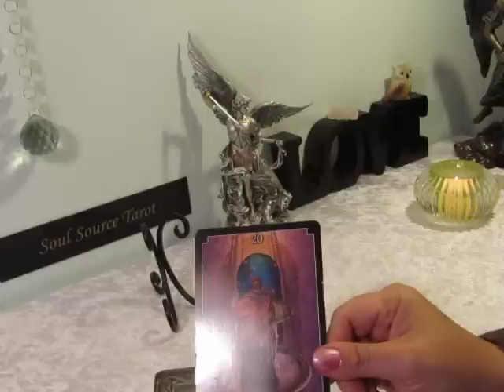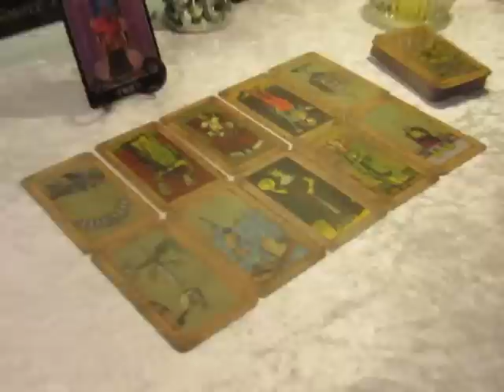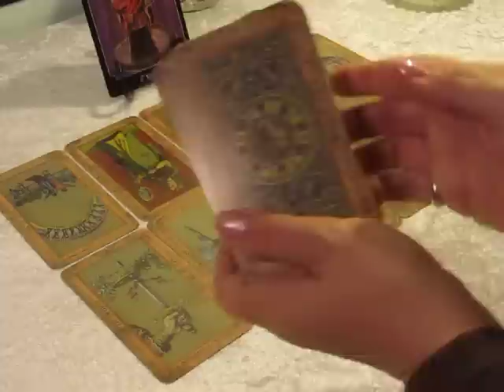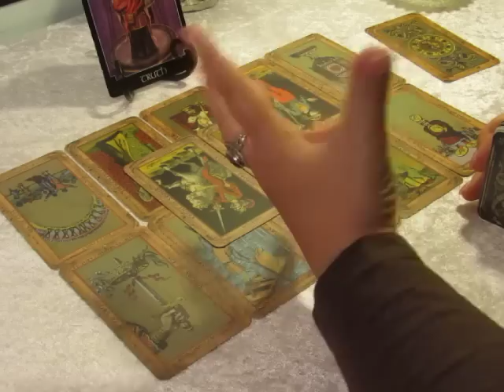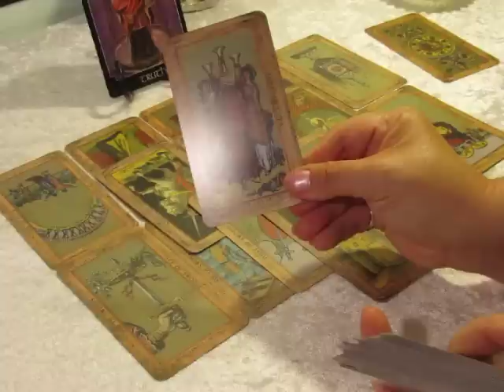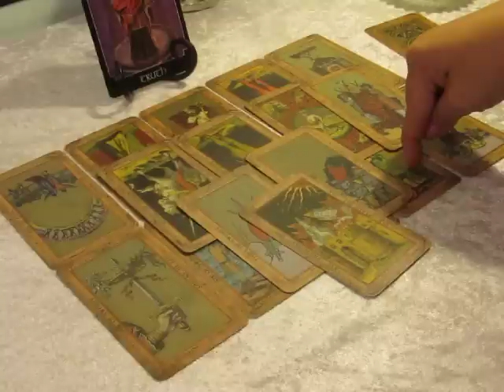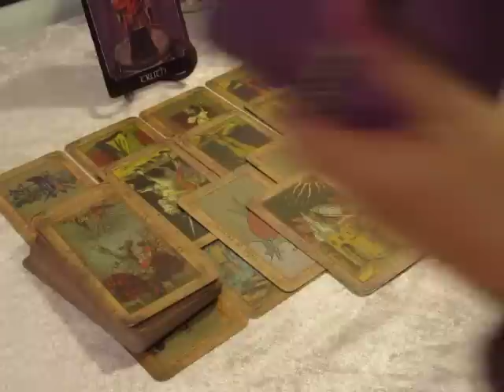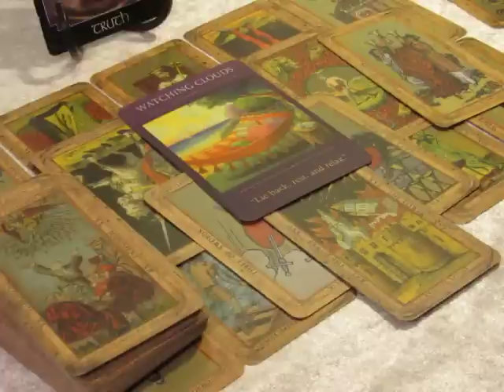The Daily Vibe~Day of Truth~April 13 Daily Tarot Reading